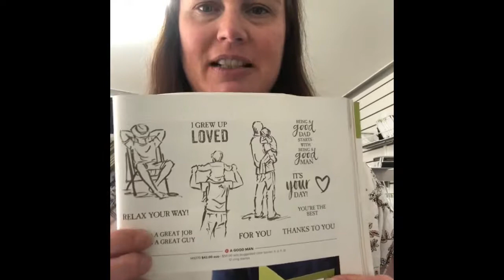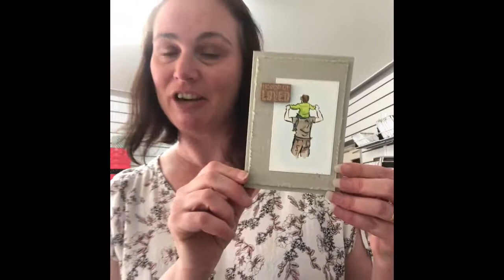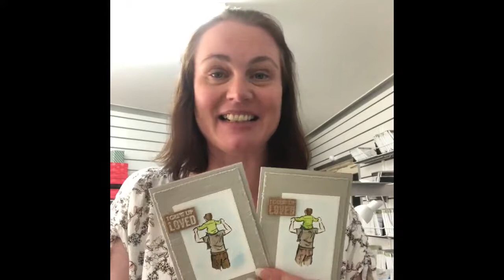Stampin Up's " A Good Man " Card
Hello and Welcome to CASEing the Catalogue, where every Thursday I will bring a card or project straight from the pages of one of the current Stampin Up Catalogues.

Today's project is from the Annual  Catalogue page 147,  using the " A Good Man " stamp set.

If you are in need of any Stampin Up supplies, and live in Australia, I would love to be your demonstrator, I have an Online Shop, link below, that you can purchase your supplies, and don't forget to pop in the Host Code I can send out a gift.

Host Code:  AUGUST  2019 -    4KW6A97D

Order this Month using the Host Code, and I will email you a Tutorial Bundle with over 40 tutorials for FREE.